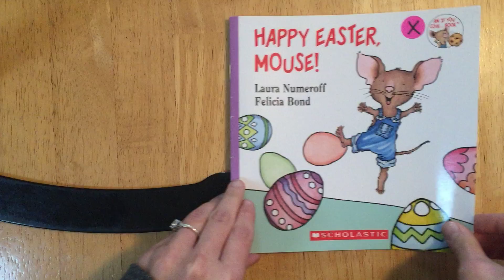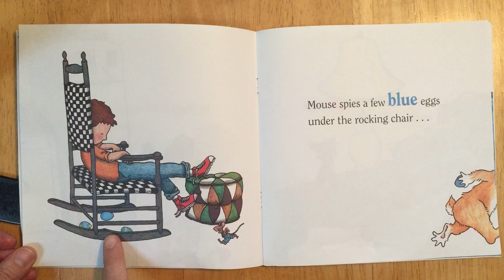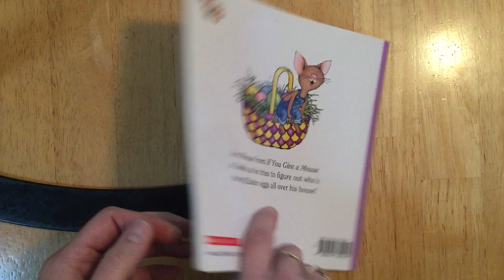Happy Easter Mouse Read Aloud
Miss Pantoja reads Happy Easter, Mouse! by Laura Numeroff and Felicia Bond to her kiddos.  :)